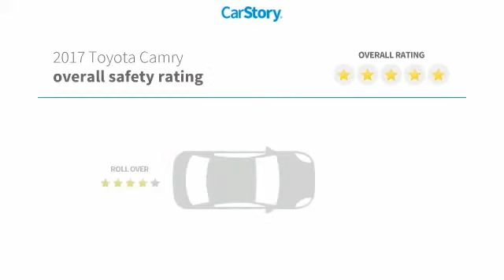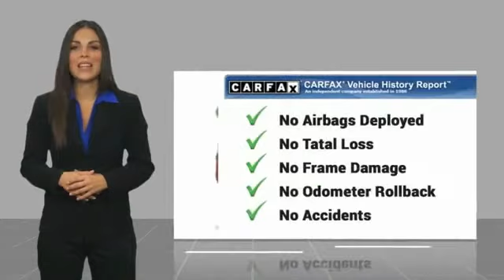2017 Toyota Camry Rocky Mount NC 18138283A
2017 Toyota Camry LE

2017 Champagne Toyota 4D Sedan Camry LE Mention this advertisement to the dealer to receive the advertised price.. 2.5L I4 SMPI DOHC CARFAX One-Owner. FWD Odometer is 15475 miles below market average! 6-Speed Automatic 33/24 Highway/City MPGbrbrROCKY MOUNT TOYOTA SUPERSTORE IS THE HOME OF THE LIFETIME NATIONWIDE POWERTRAIN WARRANTY(see dealer for details and eligible vehicles)brbrAwards:br  * JD Power Initial Quality Study (IQS)   * 2017 IIHS Top Safety Pick+   * 2017 KBB.com 10 Best Sedans Under $25,000   * 2017 KBB.com 10 Most Comfortable Cars Under $30,000   * 2017 KBB.com 10 Most Awarded Brands   * 2017 KBB.com Best Resale Value AwardsbrbrAt Rocky Mount Toyota we believe in LIVE MARKET PRICING on all vehicles in our inventory. We use real-time market price comparisons to constantly adjust prices to provide ALL BUYERS The BEST VALUE PRICE possible. We do not mark them up, to mark them down! We utilize state-of-the-art technology to constantly monitor pricing trends in order to offer our shoppers our best competitive pricing and value. Our entire team is committed to helping you buy a car the way we would want to buy a car!